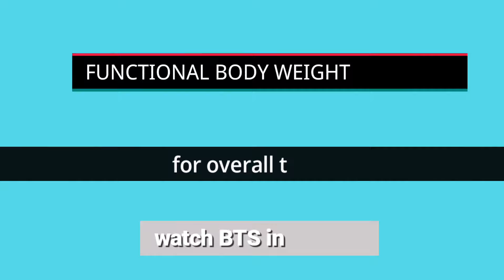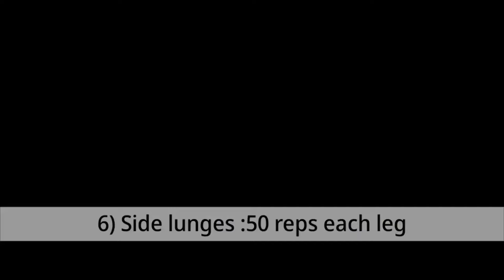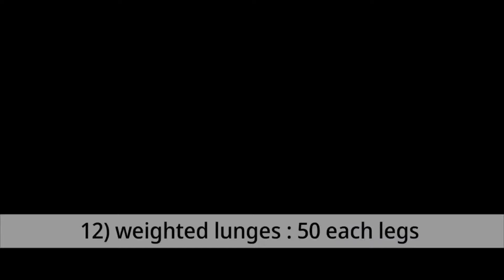thigh workout | leg workout | exercises for thigh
follow SHIMIC

track: creed 3 (2021) theme

track : sports hip hop vlog (no copy right music)

 provided by : infraction -no copy right music